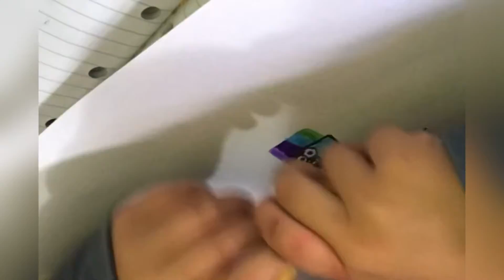Drawing and Colouring: Numbers 1 to 10